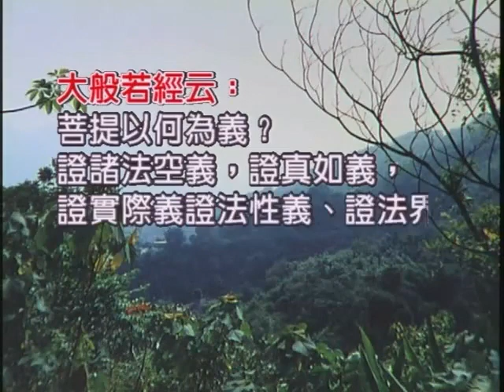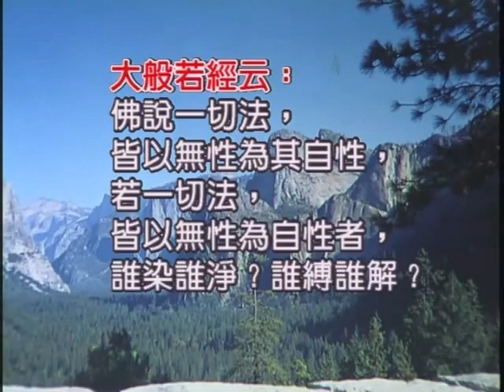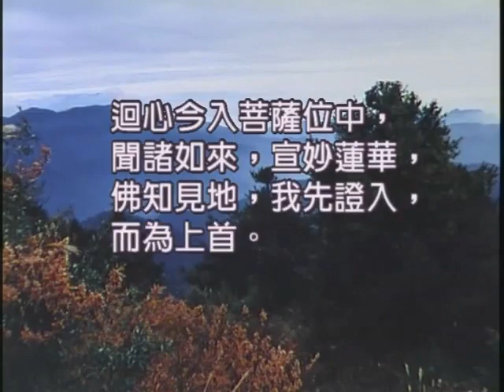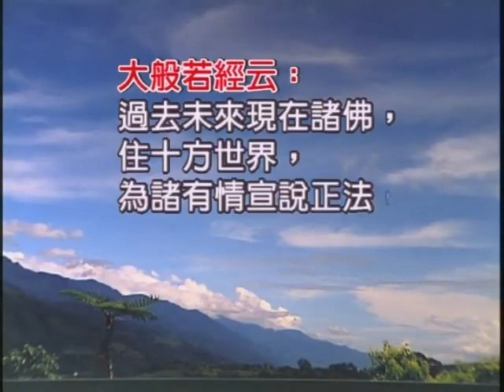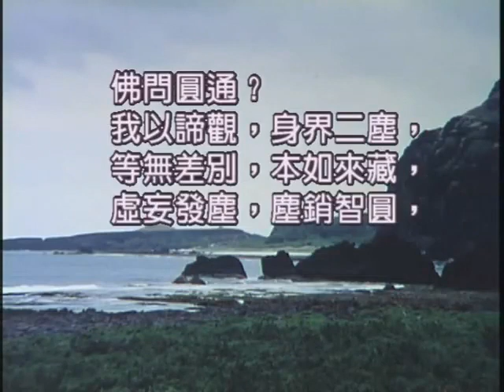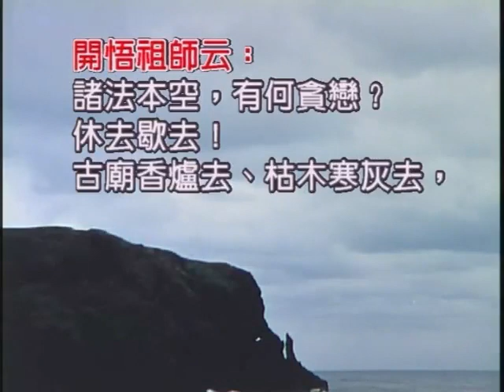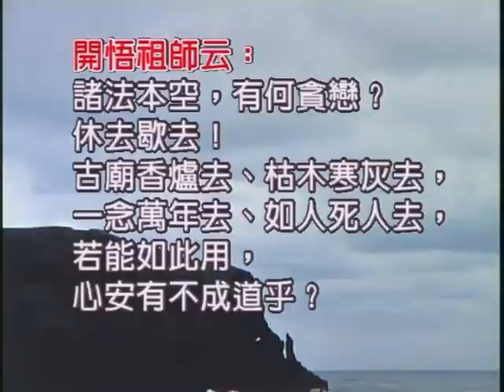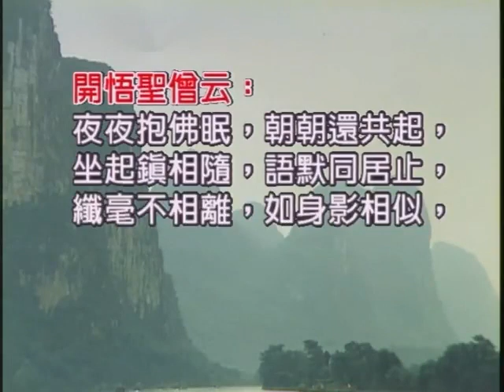如本法師-楞嚴經第五～六卷052